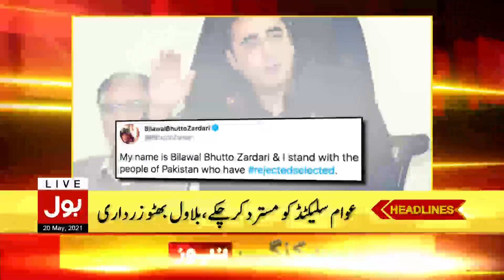Shehbaz Sharif on Jahangir Tareen Case | BOL News Headlines | 4:00 PM | 20 May 2021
Ease in COVID-19 Restrictions
Sindh Assembly PS-70 Badin By Election
Shah Mehmood Qureshi Visits New York
Protest against Israel across Pakistan
US Dual standards on Palestine-Israel Conflict
Jahangir Tareen Group Meets Shehbaz Sharif
PSL 6 Matches will be held in Abu Dhabi